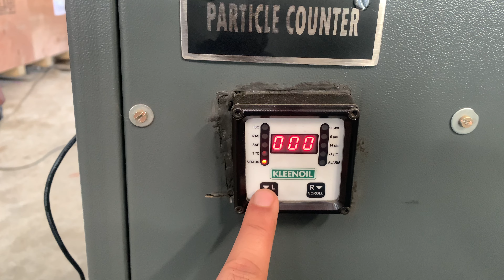Working Of Laser Particle counter l Kleenoil Filtration India Pvt Ltdl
Working Of Laser Particle counter
NAS & ISO LIVE READING